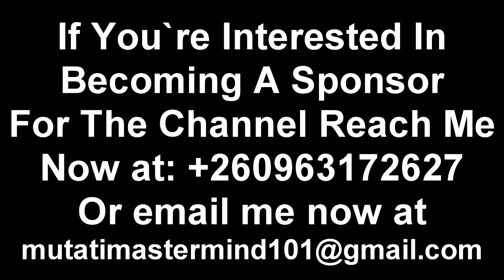Mbale Arrested for Insulting President HH in & Out “Watch The Entire Video”